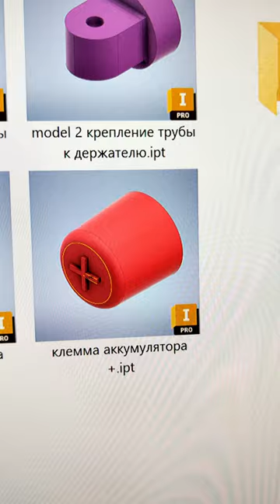Почти даром! Сделал форму для гипса на 3д принтере!